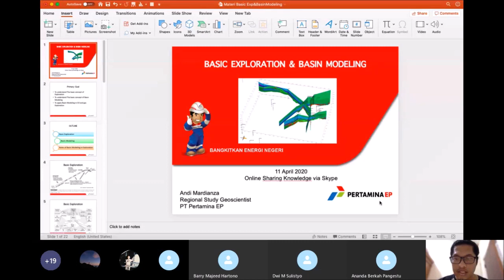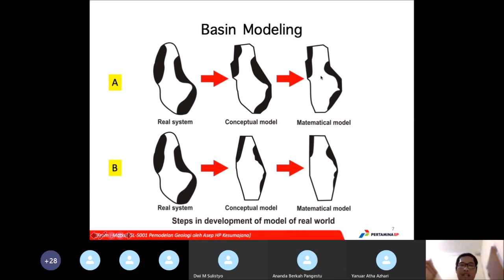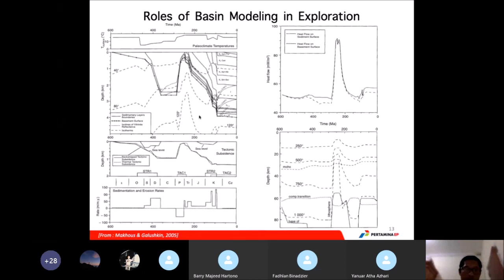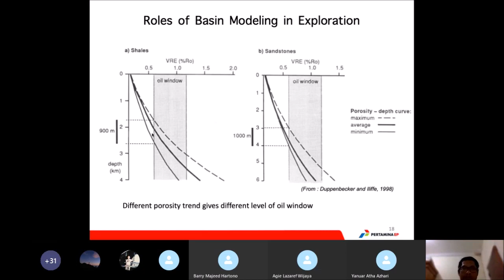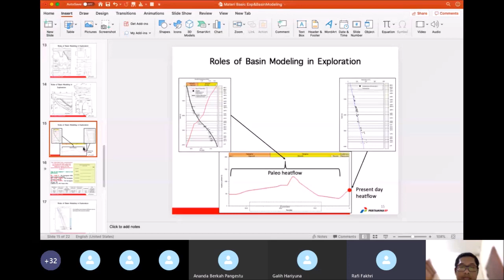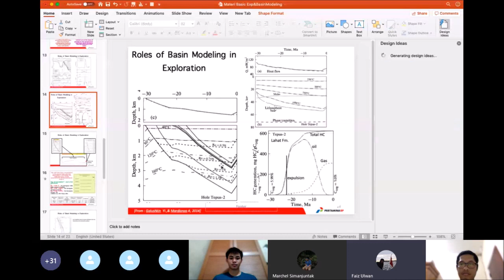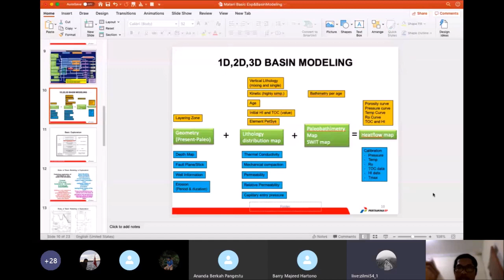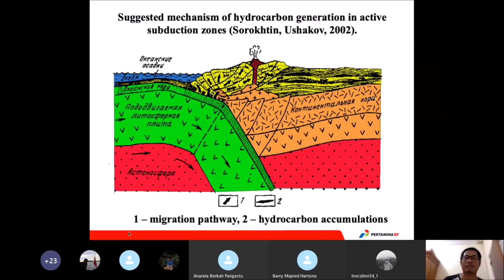AAPG ITB SC Geology Webinar (April 11, 2020)